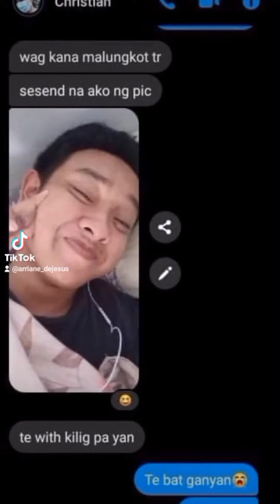TIKTOK COMPILATION WITH MY FRIENDS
God bless😇

Also like my Facebook Page "Arriane De Jesus

Send me something: #07 SAN ISIDRO HOLY SPIRIT TABACUHAN STA. RITA OLONGAPO CITY